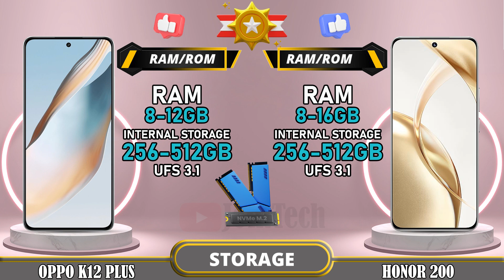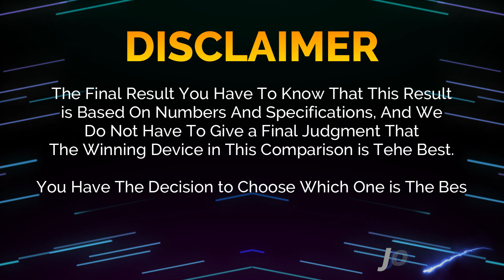🔥 Duel High Tech!! Oppo K12 Plus Vs Honor 200 Off in a Smartphone Showdown!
Oppo K12 Plus 5G vs Honor 200 5G | Comparison | Review | Unboxing | Price | Antutu Score

We provide a detailed first look at the Oppo K12 Plus 5G, including hands-on specifications and features. The data is sourced from the manufacturer's laboratory, and the actual data may differ due to test environment conditions. You can find the specs and unboxing information for the Oppo K12 Plus 5G in our comparison review. Share your first impressions and any tests you conducted in the comments section, especially when comparing it to the Honor 200 5G. Please note that any Google data used in this video is purely for illustrative purposes, and we cannot guarantee the accuracy (100%) of the information presented.
🔔 Turn on the bell for new upload notification 🔔
Please To: